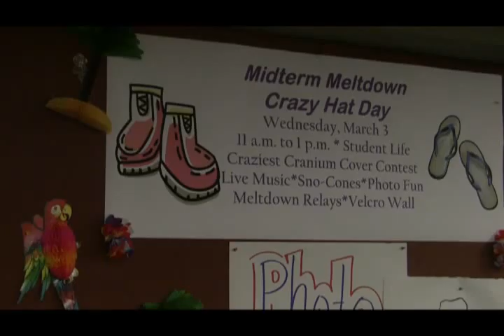Melt Down Week Activities at Lake Superior College